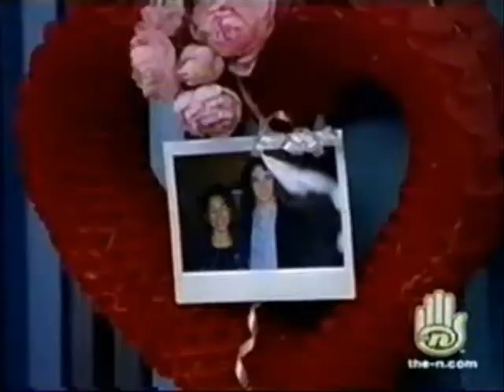Degrassi - Juno Trailer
Two words

                        Epic Fail.